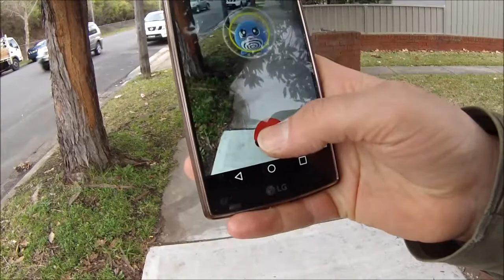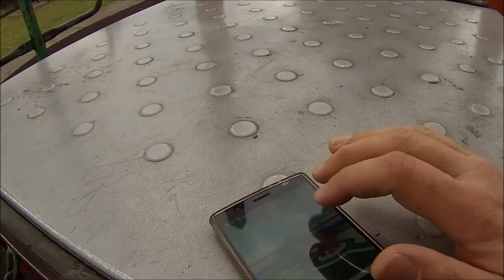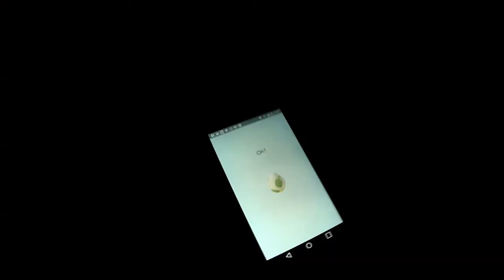Who needs a life when you have Pokemon Go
This week I discovered something amazing, we live in a world full of wonders... there are thousands of "pocket monsters" also known as Pokemon all over the world and all we need is a smart phone to see them. I've chosen to devote my life to the study and interaction of these great creatures. I only wish someone had told me they were everywhere sooner so that I could have begun studying them in my youth. I hope to share their wonders with the world...